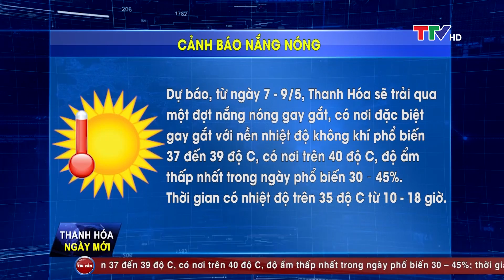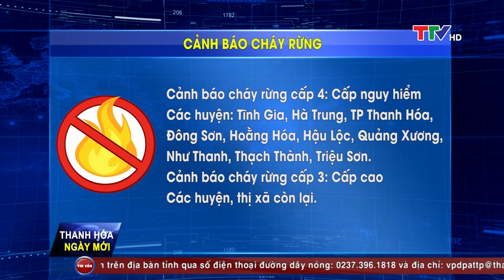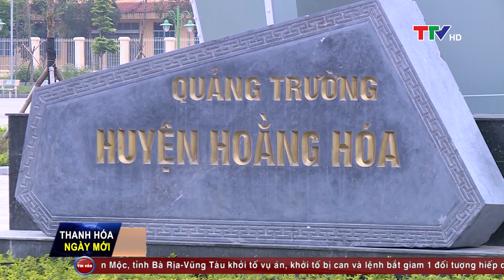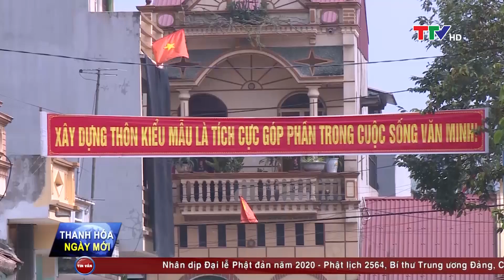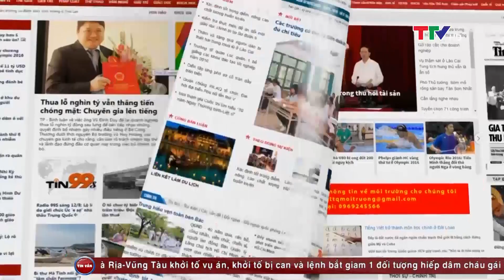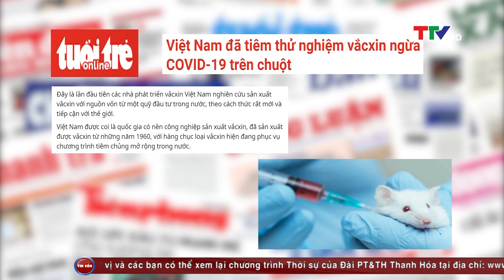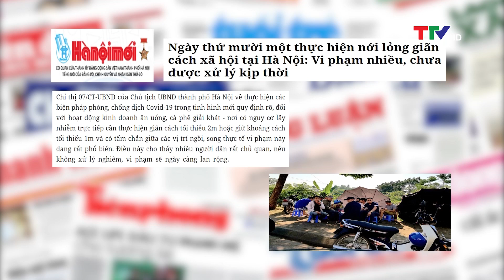Thanh Hóa ngày mới ngày 5/5/2020